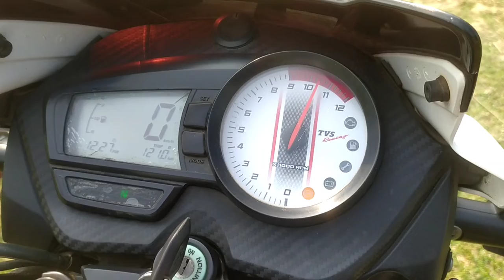Why you should buy Apache RTR 160 in 2021?😱 || Watch the Advantages || Honest Review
Hi. Friends.. I'm Nabankur Biswas...
It's my CHANNEL | Grand Unick1 | for your daily entertainment.
Why should buy Apache RTR160 in 2021 || Apache RTR160 ABS in 2021 || Review of New apache RTR 160 bs6 || advantages of apache rtr

Friends, your support help me to improve my videos... & More exciting videos.

Thanks to all of my friends. 🙂☺️